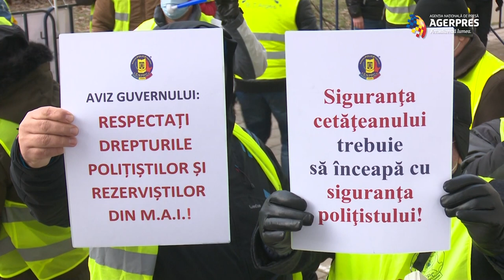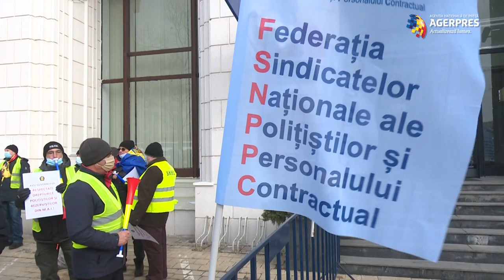Sindicaliştii de la CNS Cartel Alfa au pichetat miercuri sediul Ministerului Finanţelor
Comitetul Confederal al CNS Cartel ALFA a decis în 11 ianuarie 2021, "în urma analizei situaţiei actuale, a programului de guvernare, a măsurilor luate sau anunţate de actualul guvern, care dezavantajează profund şi preponderent categoriile de lucrători reprezentate de confederaţie, şi, mai larg, categoriile cele mai sărace ale cetăţenilor", declanşarea unui program de acţiuni de protest.